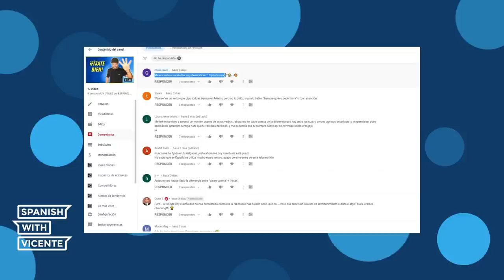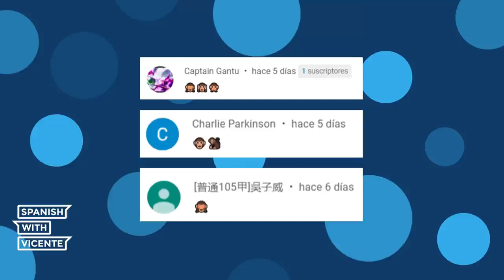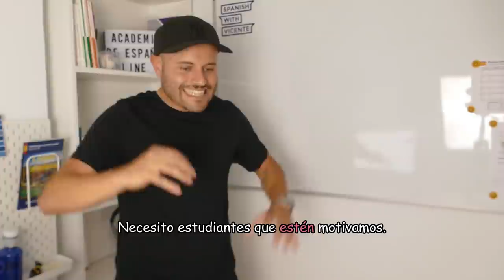🤔 Cómo USAR el SUBJUNTIVO para transmitir órdenes 🤫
Con este vídeo aprenderás a usar el subjuntivo para transmitir órdenes y para buscar algo (o a alguien) pero desconoces la información. El subjuntivo puede parecer difícil pero espero que este vídeo sobre cómo transmitir órdenes te resulte útil :)

💻 Cursos, PDF de los podcast, actividades, etc. Además de aprender español, estarás apoyando activamente este canal🌱y colaborando con la difusión del español 🌎

00:00 ¡Hola hispanófil@s!
00:30 2 Usos del subjuntivo
2:12 ¿Te fijaste bien?
3:39 1 - Buscamos algo o a alguien pero desconocemos la información
5:01 Mira este ejemplo con el subjuntivo
6:38 2 - Transmitir órdenes con el subjuntivo
8:18 Dile a Ivan que…